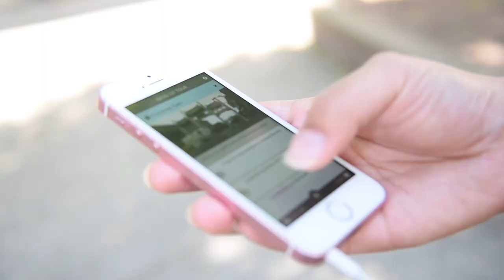Open Dialogues: using augmented reality to enhance learning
UBC professor Siobhán McPhee developed a historical walking tour app of downtown Vancouver using augmented reality.